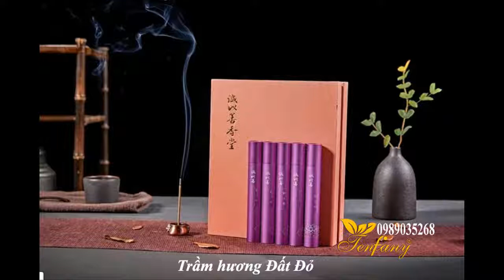bán nhang trầm hương tphcm chất lượng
5 lợi ích của việc đốt xông nhang trầm hương:

+Thanh lọc môi trường, giúp xua tan các mùi khó chịu, đẩy lùi các khí âm, tạp khí và lưu giữ hương thơm dịu nhẹ trong không gian xung quanh.

+Đốt nhang trầm hương trong phòng ngủ giúp tạo bầu không khí trong lành, dễ chịu nhờ đó sẽ dễ ngủ và đem lại giấc ngủ sâu hơn. Đốt trầm nơi làm việc giúp giảm căng thẳng stress và xoa dịu tinh thần, đem lại sự minh mẫn, tập trung làm việc.

+Giúp thu hút năng lượng dương vào nhà bạn, tạo điều kiện cho tài khí, vận khí có thể bước chân đến gia đình bạn.

+Kích thích các giác quan, lưu thông tuần hoàn máu, nâng cao sức khỏe, giúp da dẻ hồng hào.

+Xông nhang trầm hương còn giúp đuổi muỗi hiệu quả và chống các loại côn trùng khác, ngăn ngừa bệnh tật.

Ngoài ra việc đốt nhang trầm còn có ý nghĩa về mặt tâm linh, kết hợp với việc ăn chay thường xuyên giúp gia chủ gặp nhiều may mắn, tài lộc.